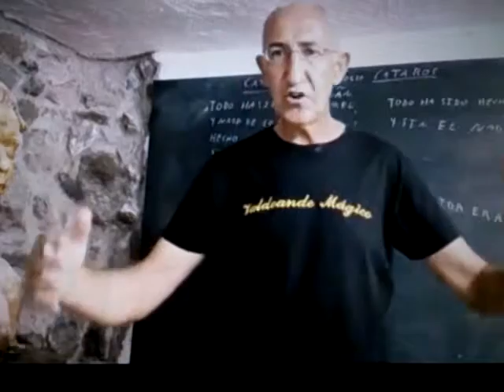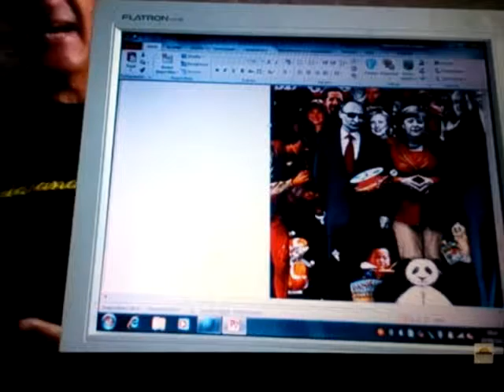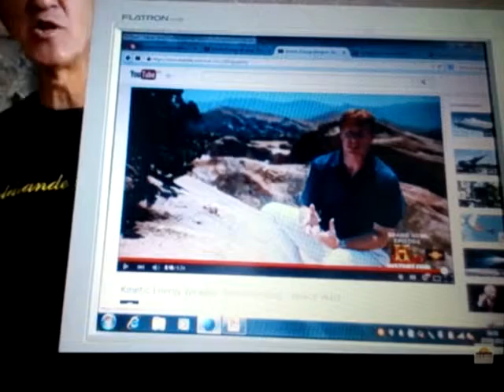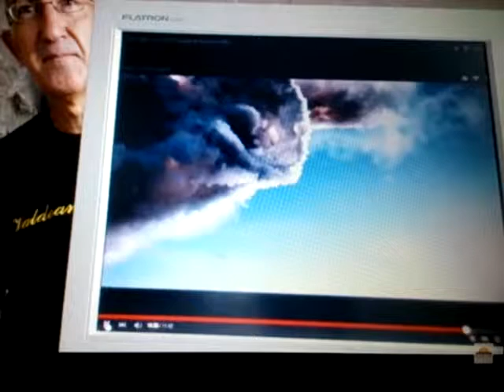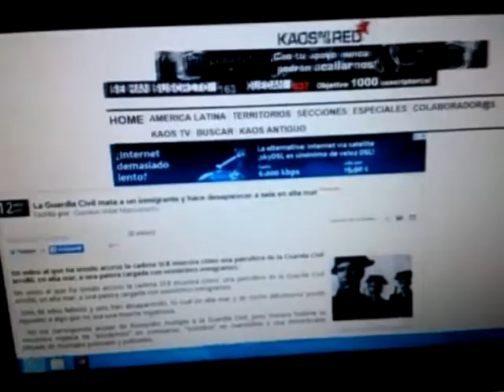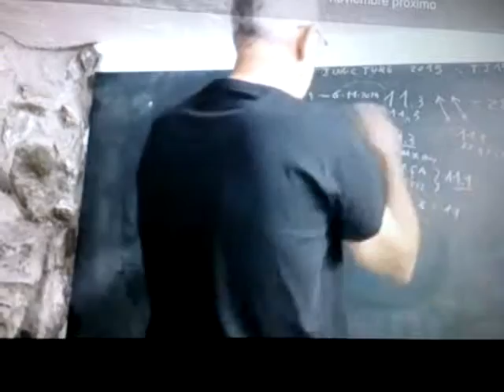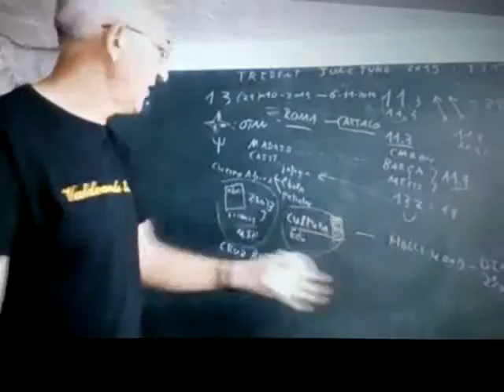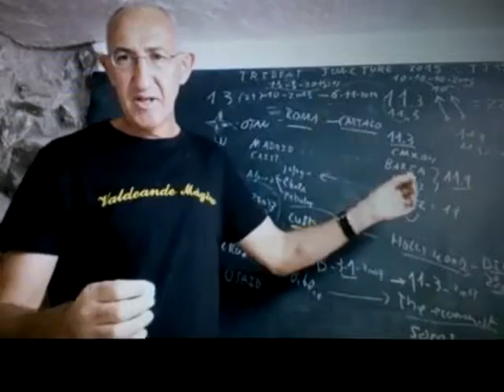Armando el puzzle mundial - Apocalipsis "NOW" (parte2)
Siempre entre comillas..donde dije NOW digo NWO..todo es relativo..incluso el bando al que uno decide permanecer y servir..solo hay dos bandos reales, los que sobrevivirán y los que no...Animo y confianza Guerrilleros una puerta grande se ha abierto X)